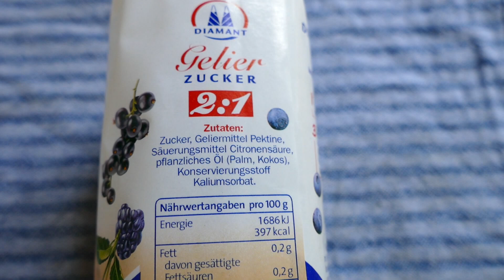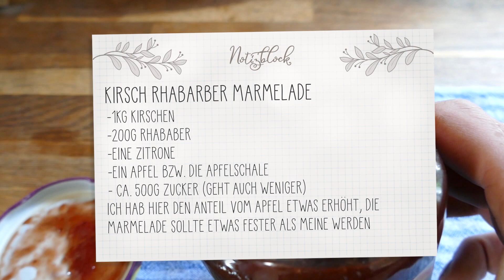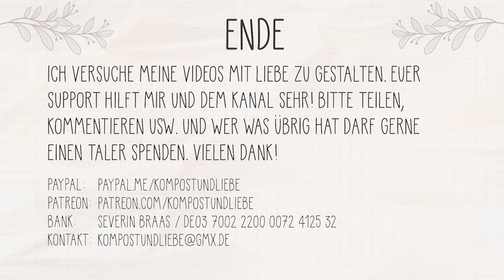🍒Marmelade OHNE Gelierzucker mit Apfelschale / Apfelpektin | Kompost&Liebe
Wir ernten Kirschen und ich mache Marmelade selber, ohne Gelierzucker nur mit Apfelschale , bzw. dem Pektin aus der Schale.

🌻🌼🌻Kompost&Liebe Support: 💚💚💚

👍👕 Mein Spreadshirt Shop mit vielen verschiedenen Klamotten mit schönen Garten Motiven

✔️Überweisung an: Severin Braas / DE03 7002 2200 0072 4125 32

Empfehlungen (für Käufe erhalte ich eine Provision):

📌Samenhaus Müller - Großes Sortiment an Biosaatgut von z.B. Sonnentor und Arche Noah beim